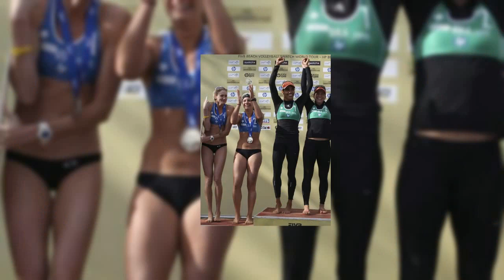The Great Women of Females Sports 08-06-2022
This short compilation video shows some great women  of Females Sports.